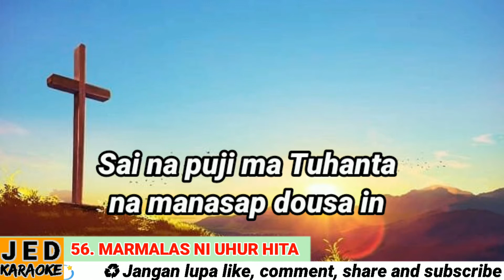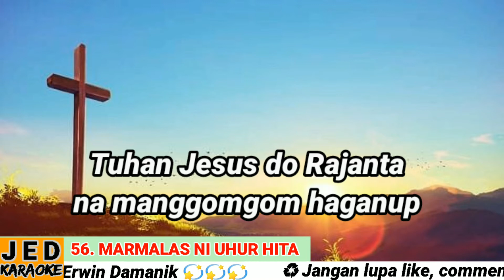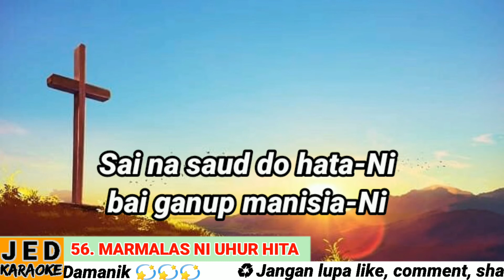DODING HALELUYA NO. 56 (1-2) KARAOKE MARMALAS NI UHUR HITA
56. Marmalas ni Uhur Hita

Doding Ephipanias

do = f; BL 175
1. Marmalas ni uhur hita, haganupan Kristen in.
Sai na puji ma Tuhanta, na manasap dousa in.
Iarahkon Jesus in, hita hu Kuria in.
Ai i jalo Naibatanta, songon anak pakon hita.

2. Tuhan Jesus do Rajanta na manggomgom haganup;
Pinarorot ni Tuhanta na marhosah haganup.
Anggo lao hata-Ni in, seng tarbaen lang saud in;
Sai na saud do hata-Ni bai ganup manisia-Ni.